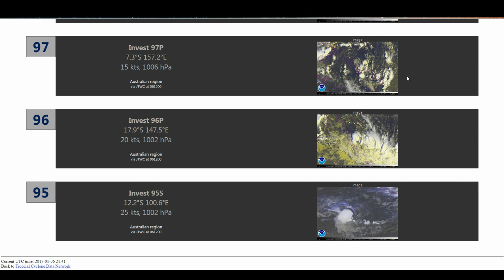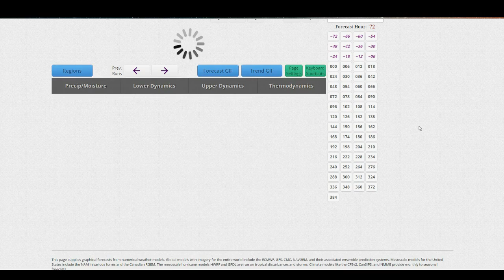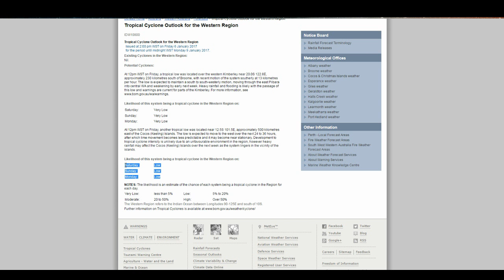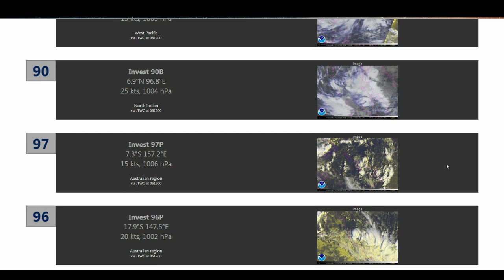Tropics Today - January 6, 2017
Today's episode discusses 90B in the North Indian, and some tropical lows in the Australian region.

Content of this video courtesy NOAA, RAMMB/CIRA, JMA, BoM, and TropicalTidbits.com